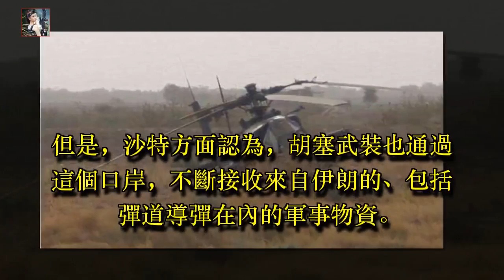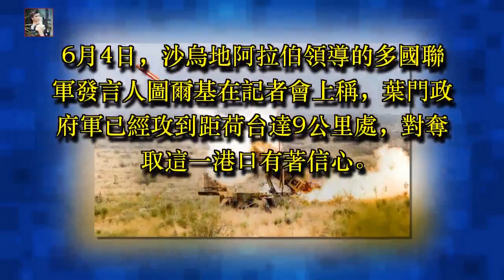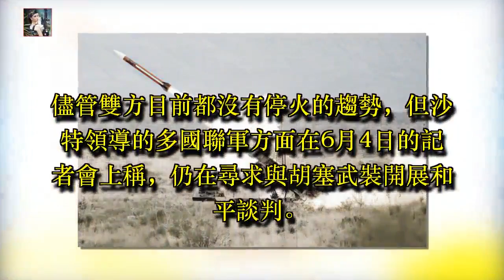零容忍！又一架軍機被擊落，中東某國急發求救信號，美國態度意外